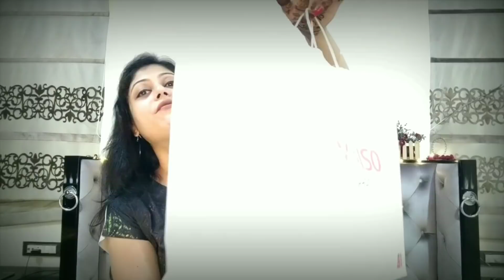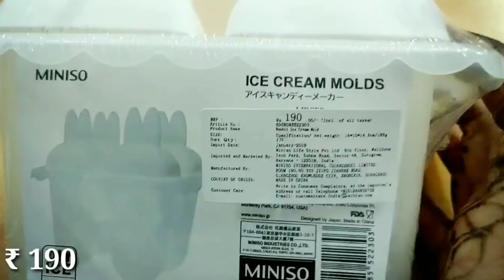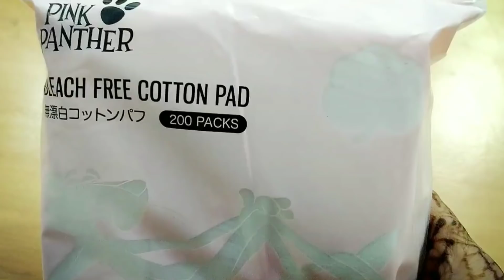MINISO HAUL / Kitchen , Make-up , Perfumes Products & Much More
Hello beautifuls , in this video I will be sharing MINISO HAUL . The products include kitchen makeup and perfume . Do check the video and tell me which is your favourite product ?